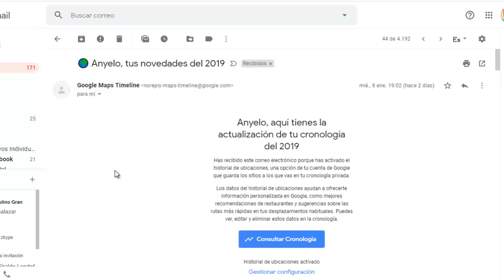¿EN DONDE ESTARAS DENTRO DE 10 AÑOS? Mira lo que me Ocurrió hace un par de Días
Las METAS es lo único que hace la diferencia entre el ÉXITO y el FRACASO.  En el siguiente enlace podrás encontrar más información sobre este entrenamiento ➡️➡️➡️